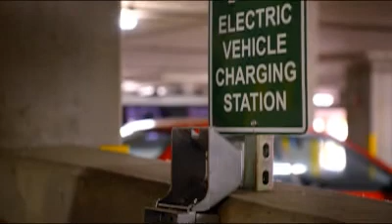Rose Garden Arena - Blue Sky Customer | Pacific Power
See how the Rose Garden Arena sets an example for fans and the community by supporting renewable energy. Learn more about Pacific Power's Blue Sky(sm) renewable energy program